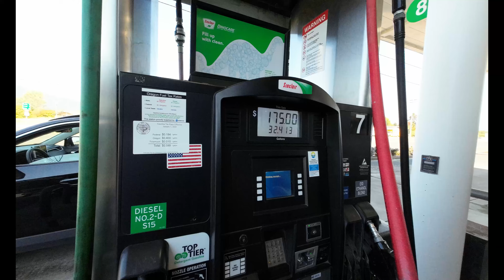Oregon Coast Albacore Fishing "Blood Brothers" (July, 18th 2024)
Our first tuna rip of the year, and the first trip having our brother Isaiah out with us. The south wind prediction was off per usual, so we got thrown around a bit, but we left them biting with 23 on deck, and a handful lost to the depths.

We headed Northwest to where we had scouted, but the water temp was 56 / 57 degrees. Now we know there were probably fish holding in that temp, but we continued well past the 125 line only to see the temp drop after a quick rise to 59 degrees. We went back to that spot and dropped lines only to hook up before all lines were out. It was consistent from there. We had a blast in not so ideal conditions. Lots of water drops and foggy lenses, but hey, it's the pacific ocean.

0:00 Intro
0:23 On the Road
3:50 Heading Out
5:12 Dropping Lines
14:32 Dunked the Drone!
19:09 Wrapping Up